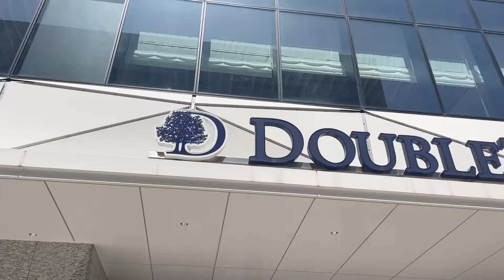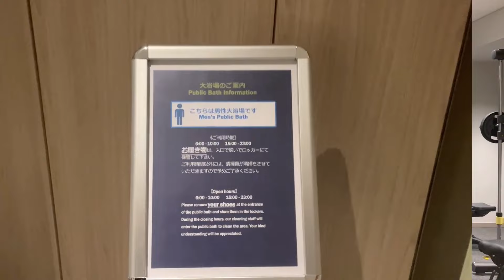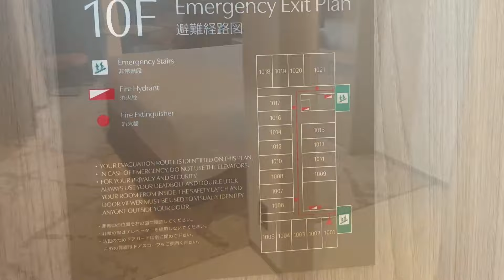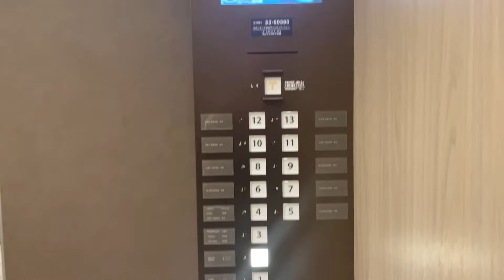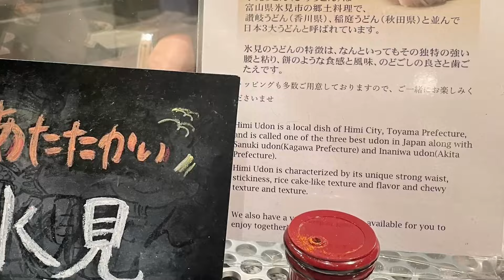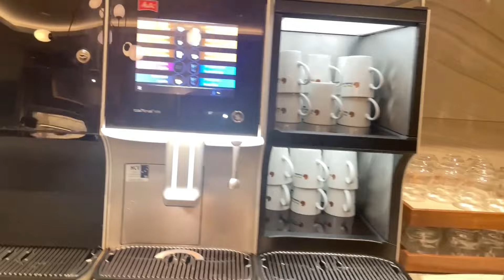ダブルツリーバイヒルトン富山 満喫旅 アラ還ゆったり旅が徹底紹介！ DOUBLETREE by Hilton TOYAMA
2024年5月　富山
DOUBLETREE by Hilton TOYAMA　ダブルツリーバイヒルトン富山　1001号室
高層階のプレミアルーム、バスタブなし
朝食　海鮮丼

DOUBLETREE by Hilton TOYAMA　DoubleTree by Hilton Toyama Room 1001
Premier room on high floor, no bathtub
room tour
Breakfast seafood bowl